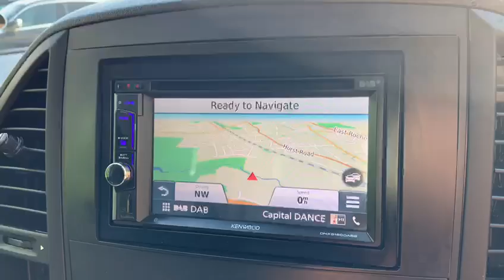MERC VITO 2.1 114 BLUETEC TOURER PRO 5d 136 BHP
NATIONWIDE DELIVERY AND CLICK AND COLLECT Available. EURO 6 ULEZ COMPLIANT. 1 Former Owner From New. This Mercedes Benz Vito 114 Bluetec Tourer Pro Comes With 2 Mercedes Benz Main Dealer Service Stamps and Will Be Serviced Prior To Sale. Finished in Obsidian Black Metallic with Full Black Leather Interior Seats, 9 SEATER, Parking Assist Sensors Front and Rear, Radio, Bluetooth, Phone Prep, Manual Climate Control Air Conditioning, Leather Multifunction Steering Wheel, Cruise Control, Automatic Lights, Comfort Suspension, Hill Start Assist, 2 Way Loudspeakers Front and Rear, Electric Wing Mirrors, Tinted Glass, Tempamatic Semi Automatic Air Conditioning, Eco Start Stop Function, Comfort Driver Seat, Voice Activated Controls, Isofix Rear Seats, Remote Central Locking, Alarm, additional fees may apply, please note, not all cars are kept on site please call to make appointment and to avoid disappointment. pre delivery check, This vehicle can be supplied with additional 24 month warranty which can be used at a main dealer for 999 Hpi Checked, Part Exchanges Welcome. Low Rate Finance/PCP Finance Options Available, Over 100 Cars and Up To 50 pictures Available Visit Our call now Tel: BUY WITH CONFIDENCE BECK EVANS A FAMILY RUN BUSINESS ESTABLISHED 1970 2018 CAR DEALERS AWARDS WINNERS, BUY WITH CONFIDENCE BECK EVANS A FAMILY RUN BUSINESS EST 1970